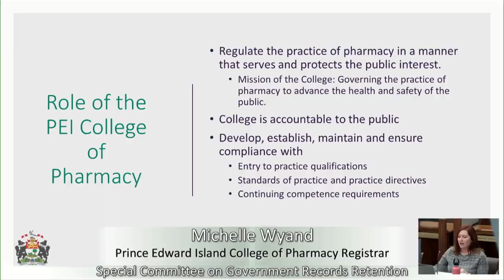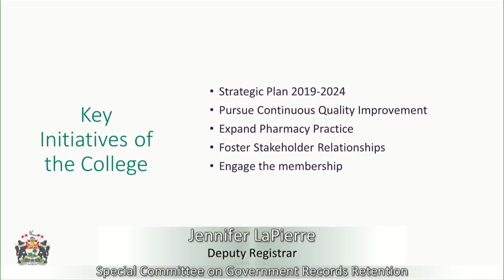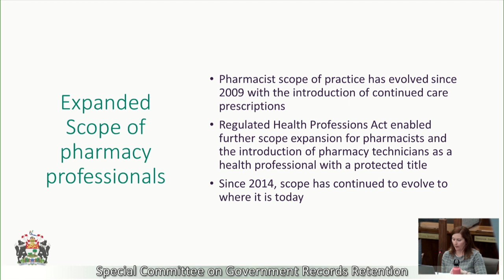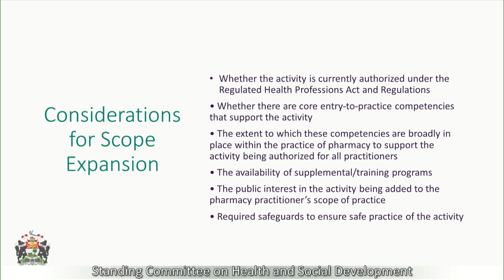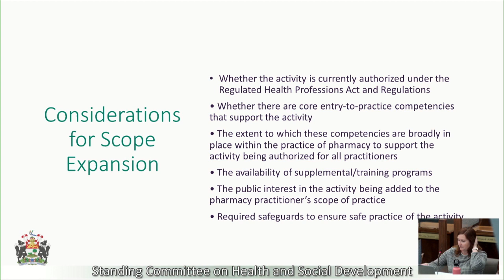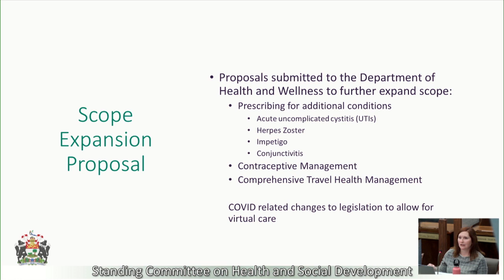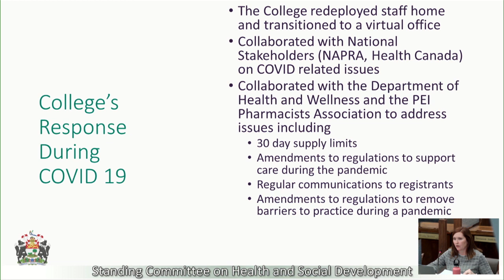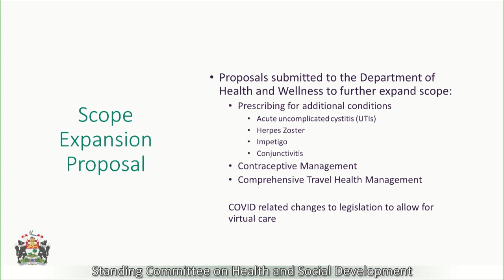Health & Social Development Sept 16th 2020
Topic: Pharmacists scope of practice and pandemic related challenges
The Committee will meet to receive a briefing from the Prince Edward Island College of Pharmacy's perspective on the scope of practice of pharmacists during the pandemic and challenges faced from their perspective.
Guest: Prince Edward Island College of Pharmacy Registrar, Michelle Wyand.